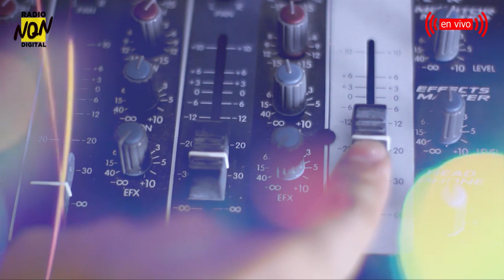Nota a FOLIÉ en La Buenanueva